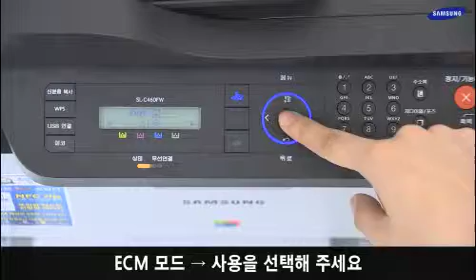[삼성전자 복합기] 인터넷전화(VoIP) 환경에서 팩스 송/수신한 이미지가 잘리거나 글자가 깨질 때 조치방법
00:00 처음 화면
00:03 송/수신한 이미지가 잘리거나 글자가 깨질때 조치 방법입니다.
00:08 팩스모드 → 메뉴 → 2. 팩스설정 → 스마트진단 → 지금시작
00:38 라인종류선택 → VoIP(사무실)를 선택해 주세요.
00:51 추가로 팩스모드 → 메뉴 → 2. 팩스설정 → 송신
01:10 ECM 모드 → 사용을 선택해 주세요.
01:23 설정이 끝나면 송신 또는 수신을 재시도하여 이미지를 확인해 주세요.